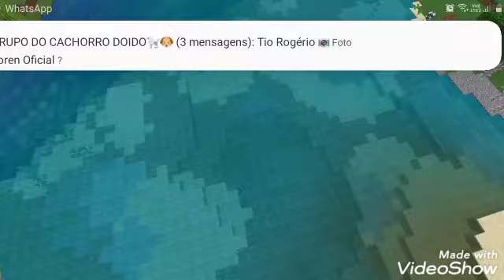Lançamento do meu addon Águas Realistas 2 para mcpe especial 6k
download
_Rumo____aos______7__________mil__________